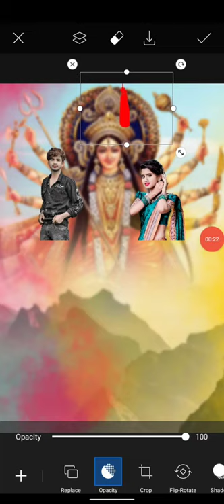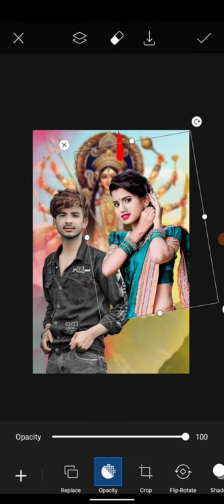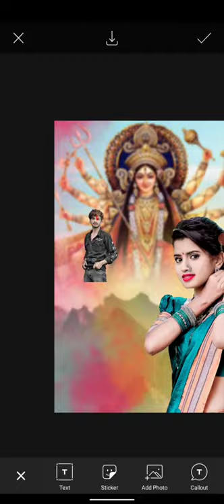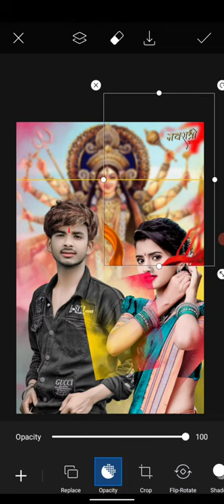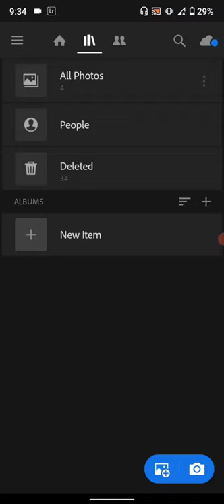Navaratri Photo Editing || Durga Puja photo Editing l| Navratri Special Photo Editing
Navaratri Photo Editingl| Durga Puja photo Editing lI
Navratri Special Photo Editing
Durga Puja photo Editing l| Navratri Special Photo
Editing || PicsArt Navaratri Photo Editing

navratriPhoto Editing
as editor